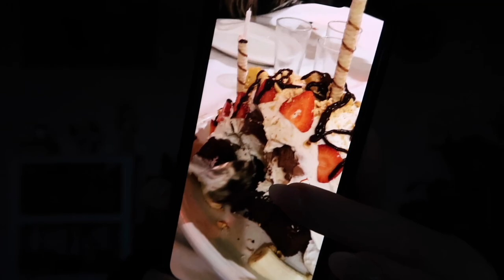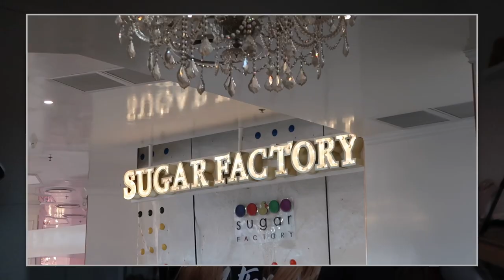VLOGMAS DAY 16 | birthday in vegas!!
Music by ninjoi. - Hark the Herald Angels Sing